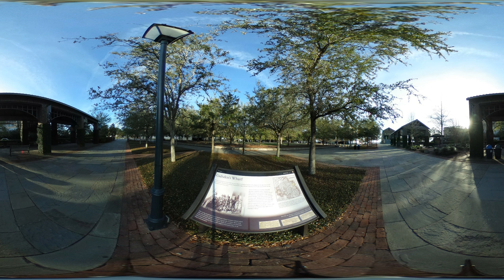Liberty Square 360